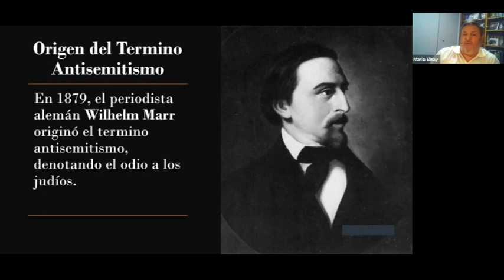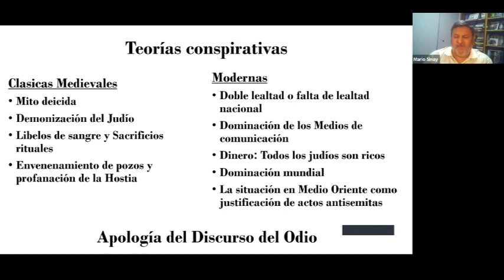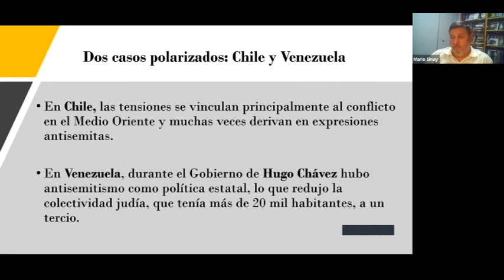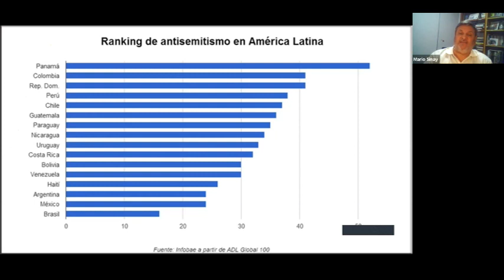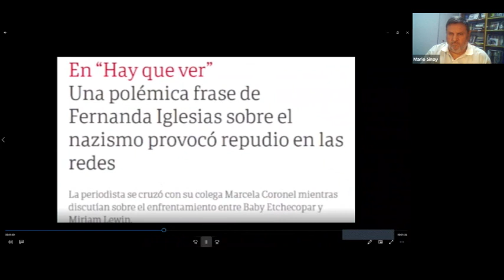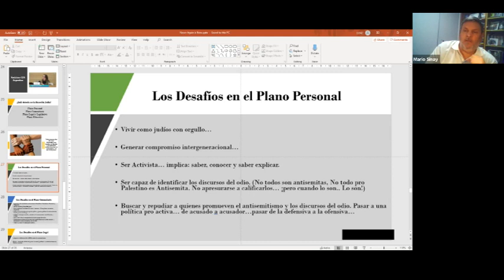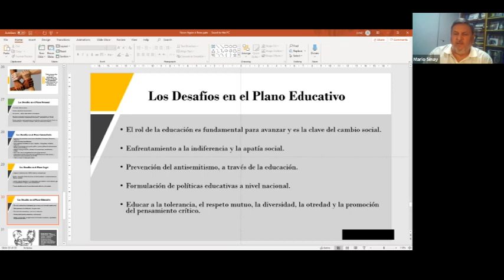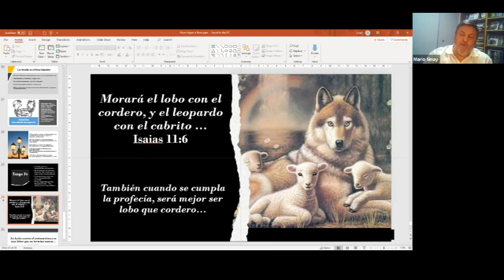Panel sobre el Documental “Never Again is Now” - Antisemitismo hoy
(colocas password: nainspanish) - y luego hicimos una ponencia con los productores que nos explican el nivel y el antisemitismo en Europa y las motivaciones para hacer tal producción, dialogamos también con Ayaan Hirsi Ali sobre el antisemitismo islámico y su experiencia personal y, por último, el Dr. Mario Sinay nos explica el antisemitismo en América Latina y como podemos educar para erradicarlo.